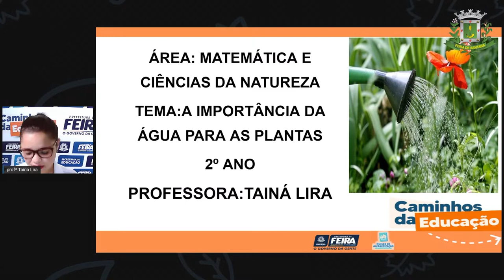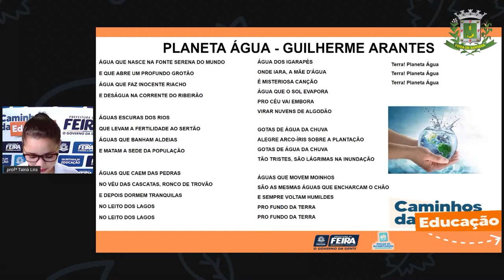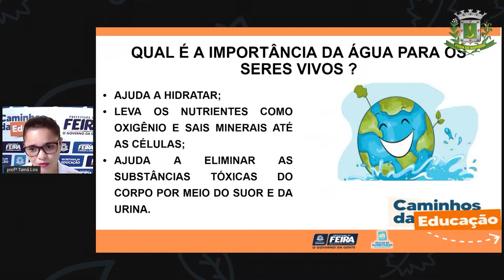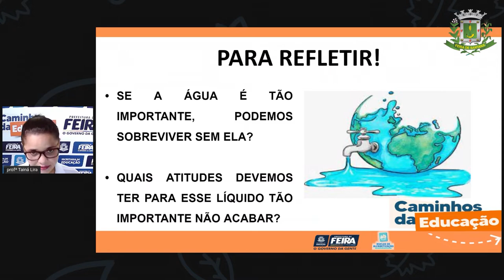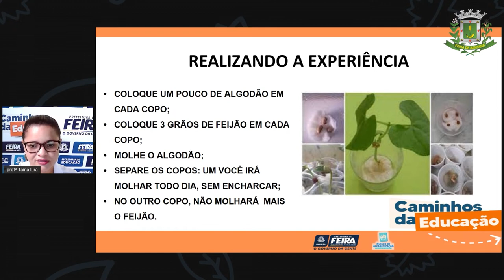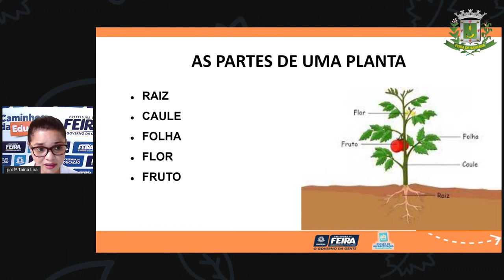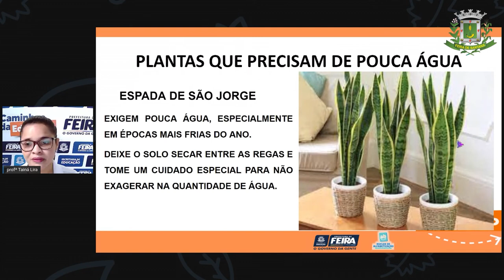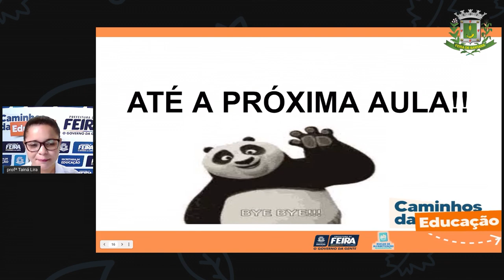2ºANO Aula 55 Profª Tainá Lira Matematica e C da Natureza A importância da água para as plantas